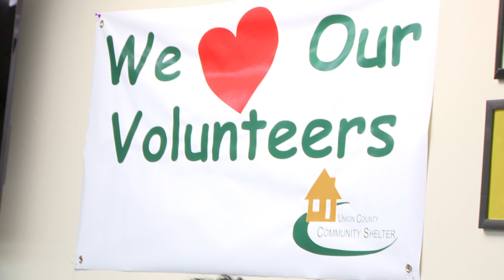Living United agency profile - Union County Community Shelter soup kitchen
A snapshot of hunger in our community.